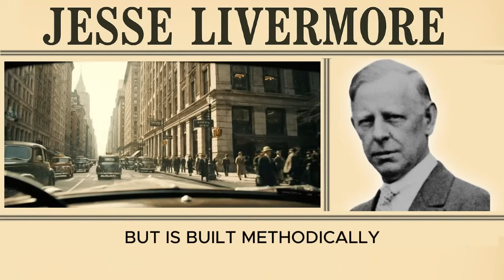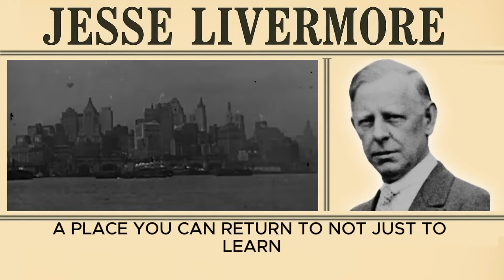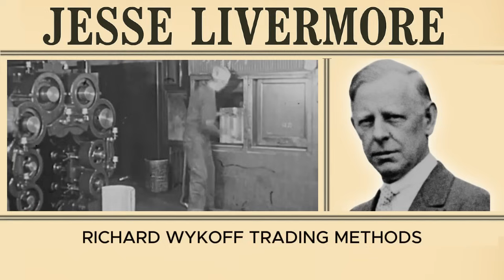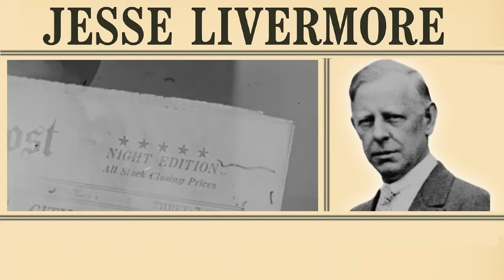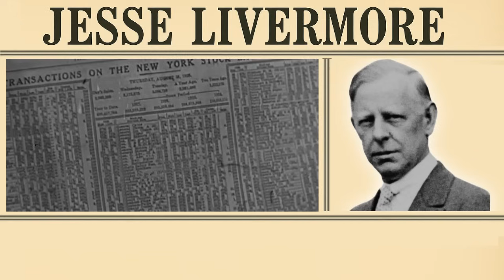💵 The 1/4 Pyramiding Rule | How Livermore Used Math to Build Winning Positions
👇 Don’t miss out — our new channel is just getting started!

✅ Reminiscences of a Stock Operator (2025 Annotated Edition): An In-Depth, Chapter-by-Chapter Analysis for the Modern Speculator

While the amateur speculator goes "all-in" on a single bet, the professional builds a fortune methodically, piece by piece. This video is a deep, mathematical analysis of Jesse Livermore's most powerful strategy for building a massive, winning position while minimizing initial risk: the art of Pyramiding. We distill his approach into a simple, actionable framework we call the "1/4 Pyramiding Rule."

This is a masterclass in professional position sizing and trade management. We will deconstruct Livermore's entire four-step process, from the initial, cautious "probe" to the final, aggressive completion of his full line. You will learn the science of "averaging up," why each addition must be at a higher price, and how this method allows the market itself to finance your greatest trades. This is the definitive guide to moving beyond reckless gambling and learning the mathematical discipline that creates legendary market winners.

All voices on this channel are AI-generated and created for educational and inspirational purposes only. No voice represents a real person, living or deceased. This content is independently produced, inspired by the public domain works and teachings of Jesse Livermore.